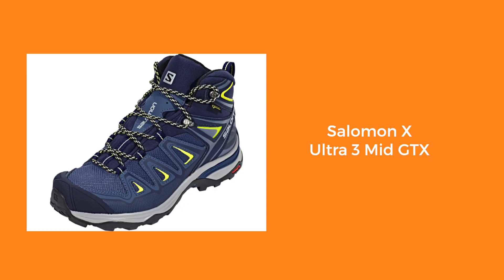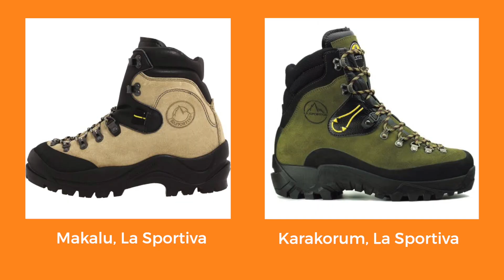¿Cómo escoger botas para montaña?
Botas de montaña: escoge las adecuadas

Te contamos cómo escoger las botas que necesitas según el ascenso que vayas a hacer.

00:00 Introducción
00:43 Factores a considerar
- Clima
- Estabilidad del terreno
- Longitud del trayecto
01:30 Botas para senderismo o hiking
02:18 Botas para excursionismo o trekking
03:07 Botas para alta montaña
05:18 Tips adicionales

Journey Sports es la plataforma más importante de México para dar acceso a servicios que requiere el deporte como seguros, promoción y gestión de pagos.